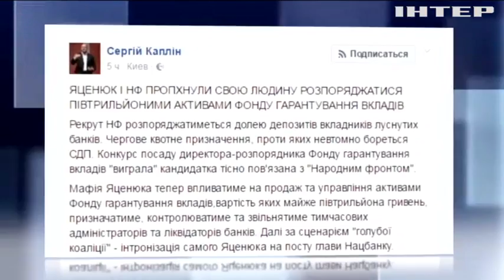Каплин призвал отстранить главу фонда гарантирования вкладов